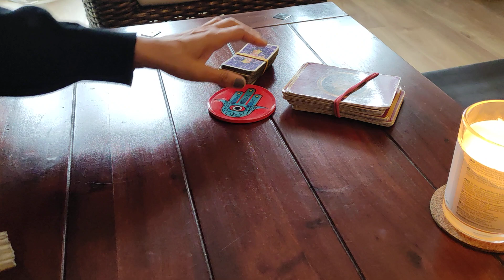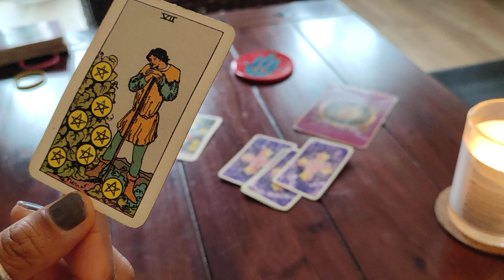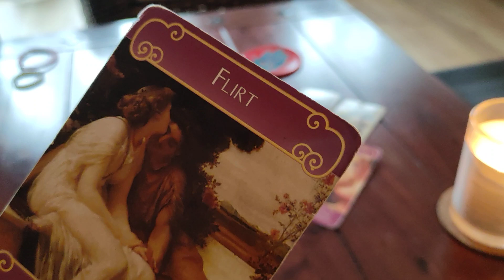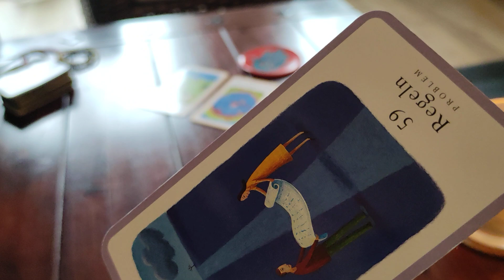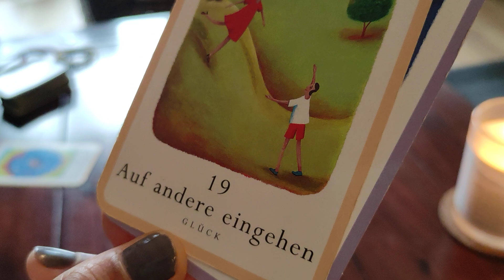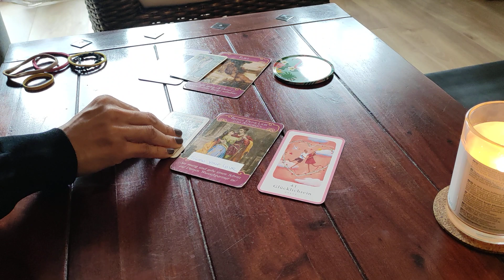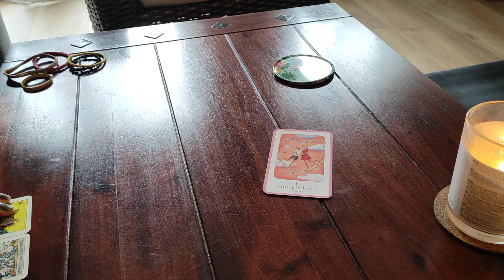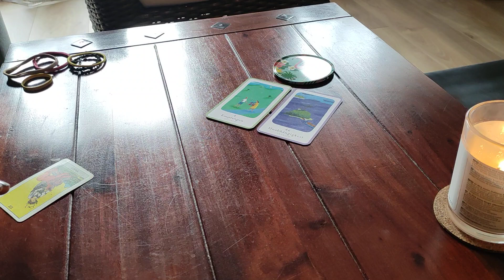How they act VS How they feel?!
Timestamp
1) 1:11
2) 21:30